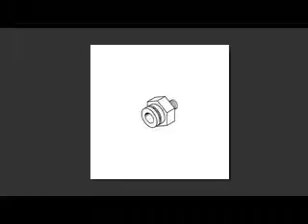Đại lý phân phối và cung cấp mỏ hàn thiếc Weller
MÁY HÀN WELLER WTCPT
SOLDERING STATION 120V

Chi tiết kỹ thuật các dòng sản phẩm chính hãng máy hàn Weller WTCPT xuất xứ Đức được công ty Ngân Anh Phát phân phối và cung cấp tại thị trường Việt Nam

Các tính năng chính của dòng WTCPT

60 Watts, Trạm hàn 120V điều khiển nhiệt độ
PU120T, tay hàn TC201T, PH1201ESD bệ đỡ và miếng xốp
Một công tắc nút chỉnh cho biết tình trạng đèn bật hay tắt
Tính năng ngắt kết nối cho tay hàn nhanh, tiết kiệm điện năng
Thiết kế bằng nhựa với độ bền cao
Đi kèm với típ hàn PTA7
Chuẩn bảo vệ an toàn ESD
3 phạm vi nhiệt độ tiêu chuẩn: 600 ° F, 700 ° F, và 800 ° F

Thông số kỹ thuật dòng máy hàn Weller WTCPT
Mã hàng  WTCPT
Công suất  42 W
Nhiệt độ  600° F/700° F/800° F
Điện áp vào  120 V
Điện áp ra  24 V
Đầu típ hàn  PTA7
Kiểu máy hàn  Trạm hàn công nghiệp
ESD Safe  có
Chiều dài  10.50 in
Chiều rộng  5.50 in
Chiều cao  8.75 in
Trọng lượng  3.80 lb

ĐC: 455 Xô Viết Nghệ Tĩnh, P.26, Q.Bình Thạnh
ĐT: 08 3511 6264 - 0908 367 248